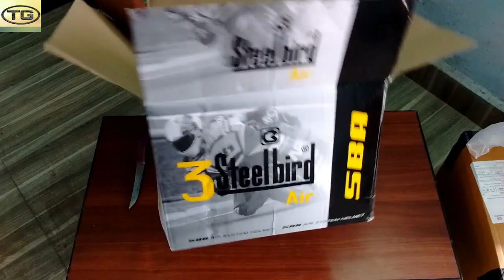Steelbird SBA 3 Helmet Unboxing |Best Open face helmet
Steelbird SBA-3 open face helmet
Weight: 1400 g
Type: Open Face
For Men

1. High Impact ABS Material shell
2.ISI approved helmet
3.Replaceable and washable interior for comfort and premium
   looks
4.Advance air ventilation system to keep fresh during the long
   rides and hot weather
5.Designed specially for the ultra protection of the riders
6.Designed in Italy as per unmatched international safety standard
7.Longest visor in helmet industry
8.The visor is iridium coated and is available in 4 colors which are
   gold, blue, rainbow and silver
9.The visor also has a locking system to lock properly when
   completely down

nitinlade@28